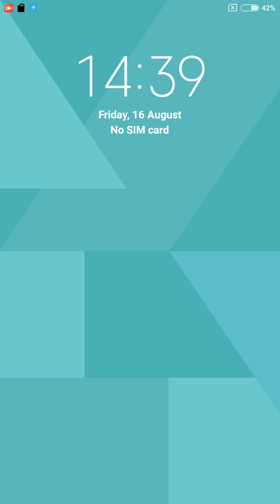Word Cookies Summer Event 2024 Answers